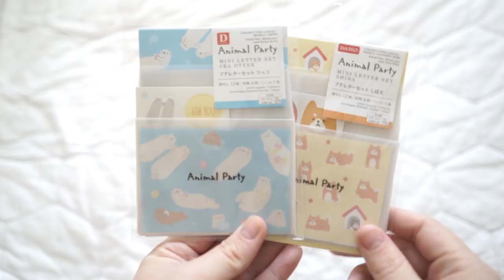Stationery Giveaway!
2. Tag a friend who loves stationery
4. Good luck

Snail Mail Youtubers!